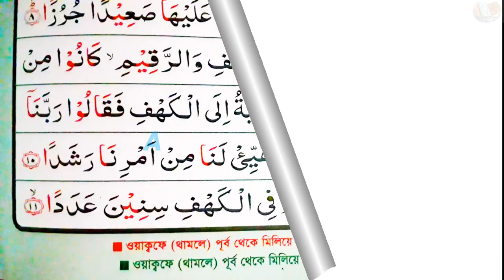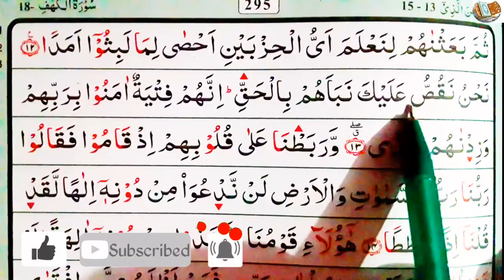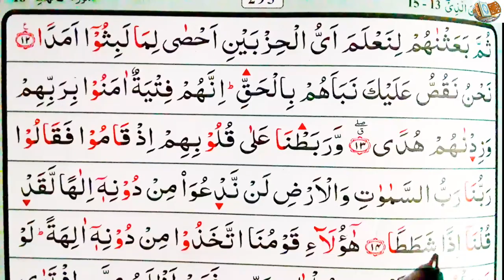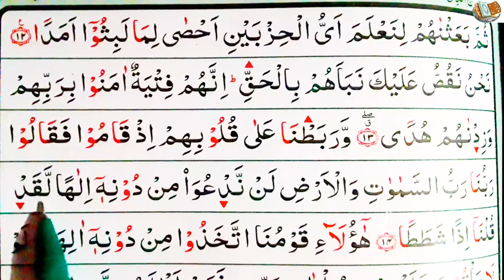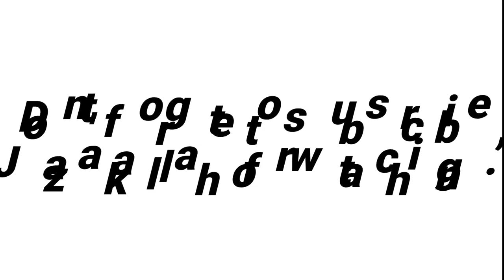Ep-2 Easy | way to learn surah Al-kahf, verses~11-14 | সূরা আল-কাহাফ শেখার সহজ উপায়, আয়াত~১১-১৪☆الكه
18:11
فَضَرَبْنَا عَلَىٰٓ ءَاذَانِهِمْ فِى ٱلْكَهْفِ سِنِينَ عَدَدًا
Therefore We covered up their (sense of) hearing (causing them, to go in deep sleep) in the Cave for a number of years.
18:12
ثُمَّ بَعَثْنَٰهُمْ لِنَعْلَمَ أَىُّ ٱلْحِزْبَيْنِ أَحْصَىٰ لِمَا لَبِثُوٓا۟ أَمَدًا
Then We raised them up (from their sleep), that We might test which of the two parties was best at calculating the time period that they had tarried.
18:13
نَّحْنُ نَقُصُّ عَلَيْكَ نَبَأَهُم بِٱلْحَقِّ إِنَّهُمْ فِتْيَةٌ ءَامَنُوا۟ بِرَبِّهِمْ وَزِدْنَٰهُمْ هُدًى
We narrate unto you (O Muhammad SAW) their story with truth: Truly! They were young men who believed in their Lord (Allah), and We increased them in guidance.
18:14
وَرَبَطْنَا عَلَىٰ قُلُوبِهِمْ إِذْ قَامُوا۟ فَقَالُوا۟ رَبُّنَا رَبُّ ٱلسَّمَٰوَٰتِ وَٱلْأَرْضِ لَن نَّدْعُوَا۟ مِن دُونِهِۦٓ إِلَٰهًا لَّقَدْ قُلْنَآ إِذًا شَطَطًا
And We made their hearts firm and strong (with the light of Faith in Allah and bestowed upon them patience to bear the separation of their kith and kin and dwellings, etc.) when they stood up and said: "Our Lord is the Lord of the heavens and the earth, never shall we call upon any ilah (god) other than Him; if we did, we should indeed have uttered an enormity in disbelief.